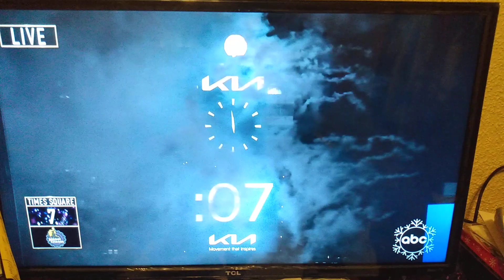New Year's Eve Ball Drop 2023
This is the best new year ever in 2023 at Time Square New York City and every year is have a great year!